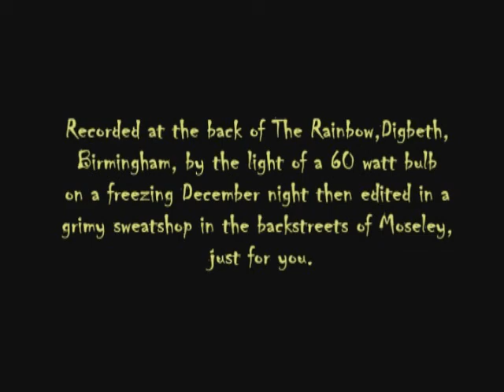Dog Food - Be My Friend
Dog Food perform Be My Friend at The Rainbow, Digbeth, Birmingham (UK) at Xmas 2005 - filmed by Qwoonsweird